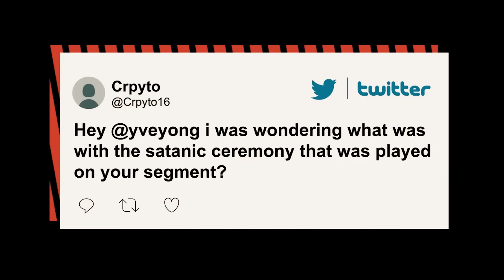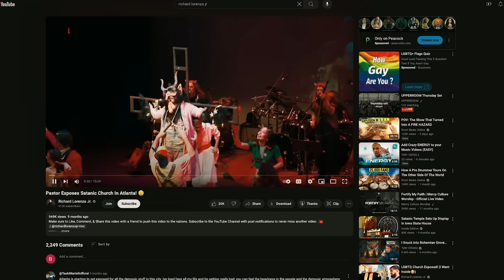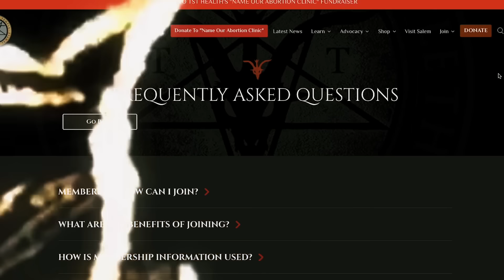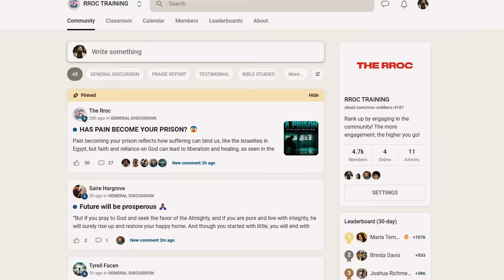Shocking Satanic Ritual Exposed: What They Don't Want You To See!